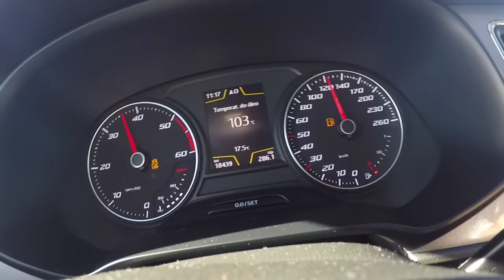Teaser Seat Leon 5F +200Cv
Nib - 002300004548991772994